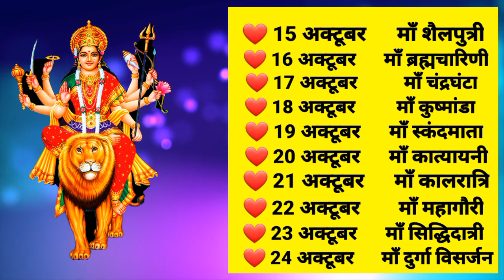2023 में शारदीय नवरात्रि की सम्पूर्ण जानकारी !! शुभ या अशुभ प्रभाव लेकर आया है...